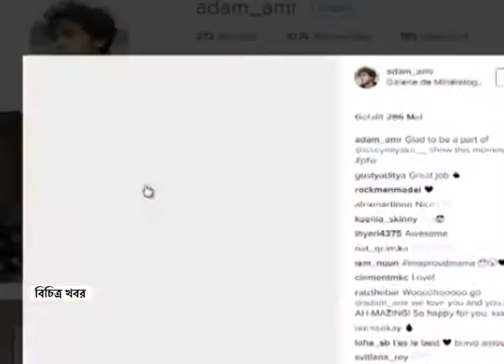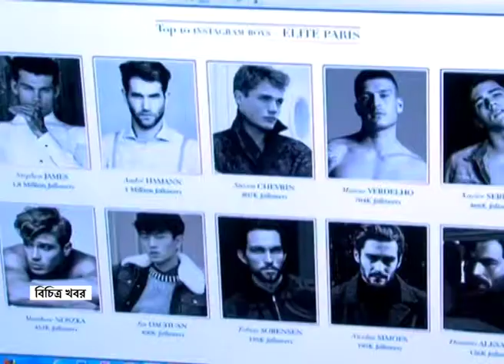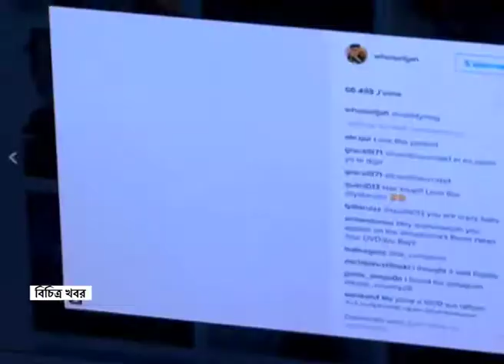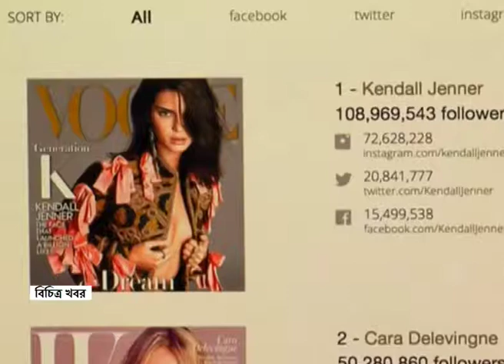অনলাইন মডেল এজেন্সী